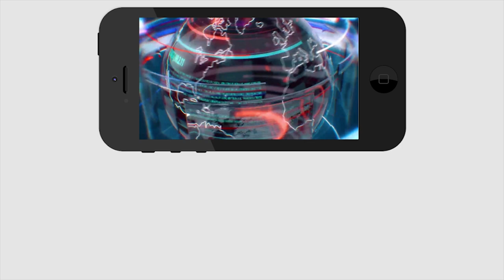YS Jagan got Rank 1 | జగన్ కి శుభవార్త ర్యాంక్ 1